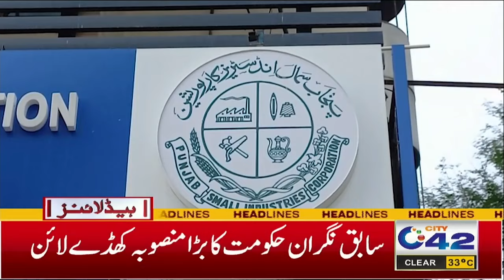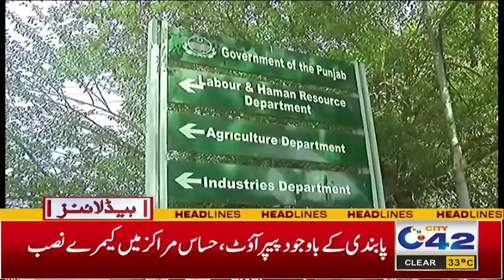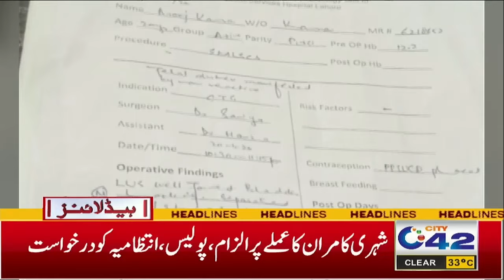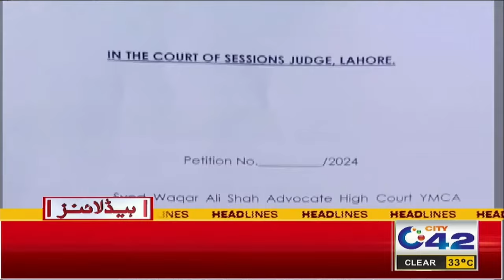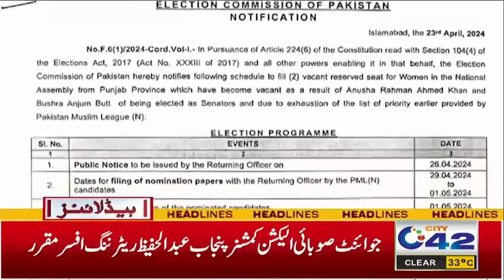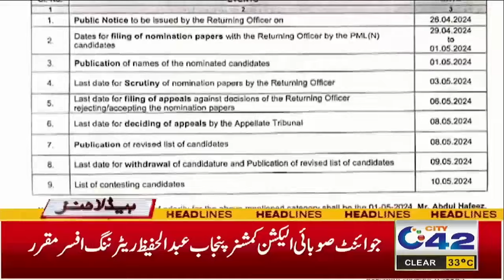5AM News Headlines | 26 April 2024 | City 42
5AM News Headlines | 26 April 2024 | City 42